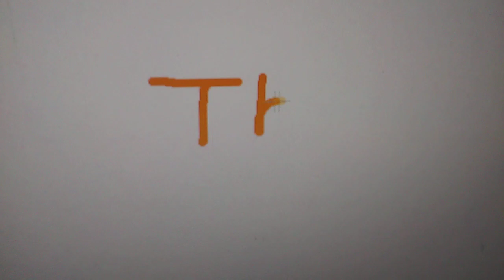Oddbods Baby zee is sick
new Oddbods video from nicole linces zee sick @Oddbods